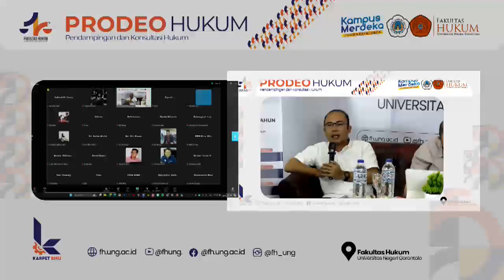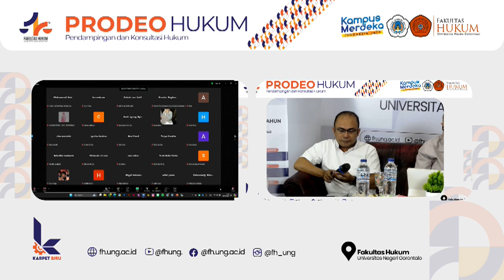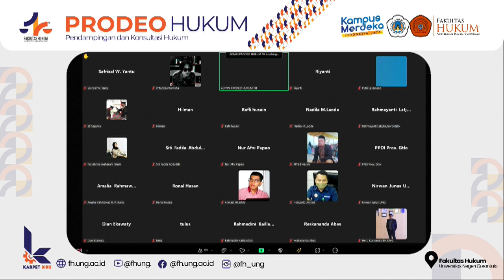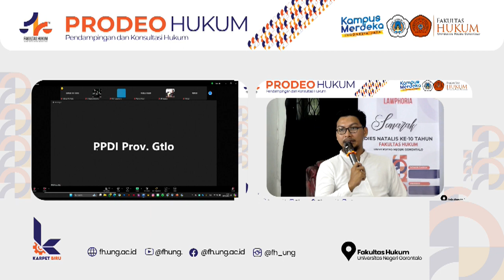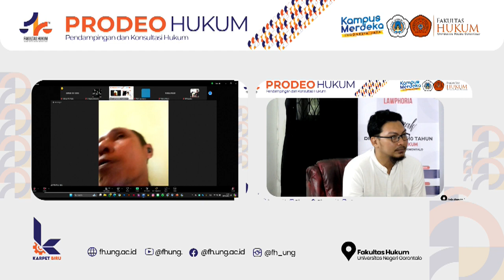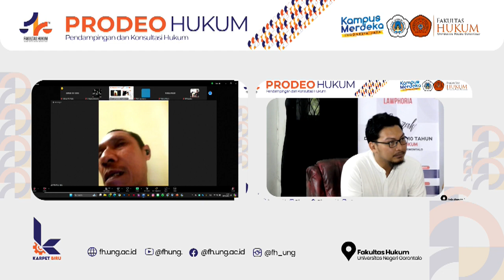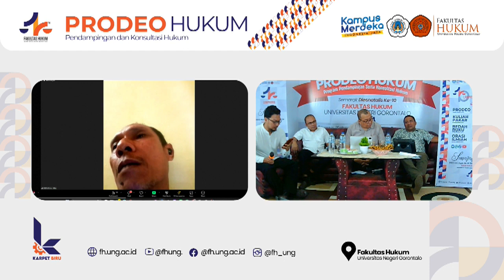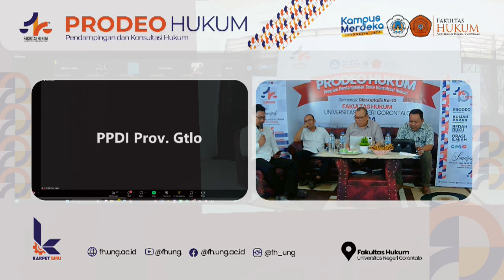PRODEO HUKUM 2024 BAGIAN 7